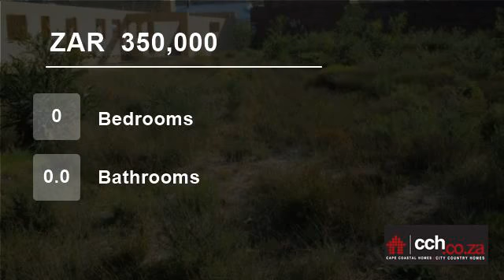Vacant Land For Sale in Kleinmond, Western Cape, South Africa for ZAR 350,000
VACANT LAND IN PALMIET

Plot for sale in Palmiet. Negotiable. Great mountain views.
View all kleinmond properties for sale by cch properties!!

Kleinmond is a small coastal town in the Overberg region of the Western Cape province, South Africa. It is situated inside a UNESCO-declared biosphere about 90 km east of Cape Town be...